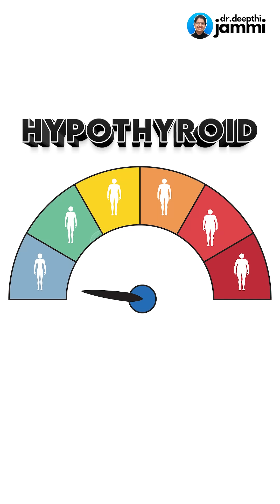Normal Thyroid Level During Pregnancy | Dr. Deepthi Jammi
In this video, Dr. Deepthi Jammi discusses the normal thyroid level during pregnancy. She provides an overview of the thyroid gland and its role during pregnancy, and explains the normal levels of thyroid hormones during pregnancy.

Address
16, Vaidhyaraman Street, Parthasarathy Puram, T.Nagar, Chennai, Tamil Nadu 600017

All the information provided by Jammi Scans (Formerly Chennai Women’s Clinic and Scan Centre) and/or Dr.Deepthi Jammi (henceforth called the CREATORS) through its video, blog series is strictly for informational purposes only, and all content, including text, graphics, video, images, and information, contained on or available through its digital platforms are only general information about gynecology, obstetric ultrasound scan services, practices, and standards, and the same is intended for information purposes only.

Any video, audio, or text content is not intended or implied to be a substitute for professional medical advice, diagnosis, or treatment. The information provided by the CREATORS should not be used to self-diagnose or self-treat any health condition. Always seek the advice of your physician or other qualified health providers on any questions you may
have regarding a medical condition. Never disregard professional medical advice or delay seeking it because of some information/inference you may have gathered from any video, audio, or text content published by the CREATORS.

The medical information, on any platform (digital or print), published by the CREATORS is provided “as is” without any representations or warranties, express or implied. The CREATORS shall not be responsible or liable for the use of any advice or information that you may obtain
through this website as a substitute for professional medical advice, diagnosis or treatment.